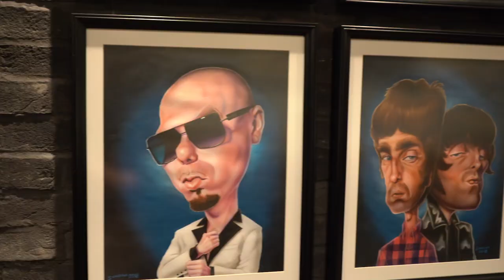8% Nation 2020 Venue Scouting! [The Palms Las Vegas]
Check out this quick recap video from our tour of The Pearl Concert Theater at the Palms in Las Vegas!
Since the beginning of 8% Nation, we've toured some pretty incredible places, but this one may be the best one yet!
8% Nation 2020 is going to be bigger & better than ever and we cannot wait until we see all of you there!
What do you think about this venue?? If you're interested in pre-sale tickets, comment "INTERESTED" below and someone from our team will contact you!